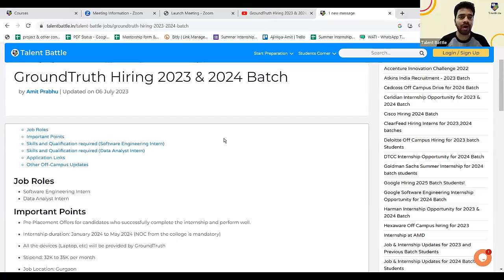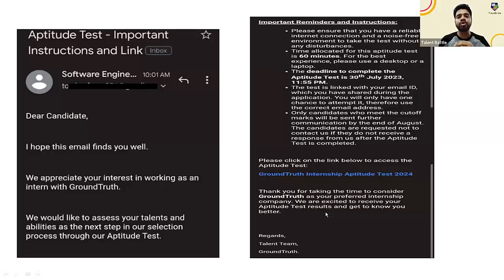GroundTruth Round 1 Test email update for 2023 & 2024 Batch students!